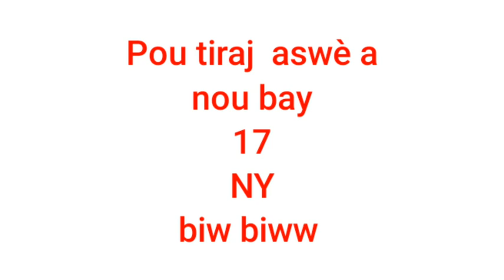Bingo NY biw biw💥💥